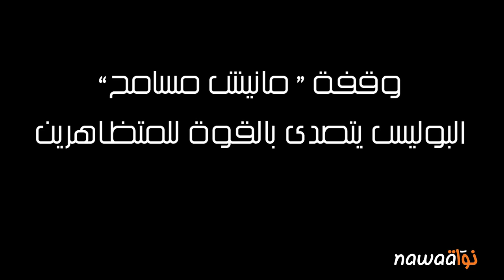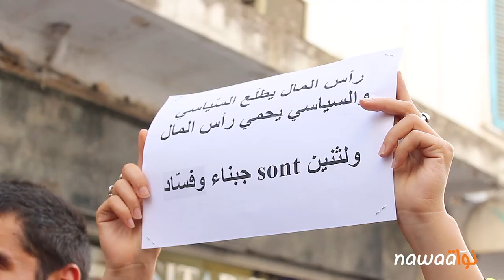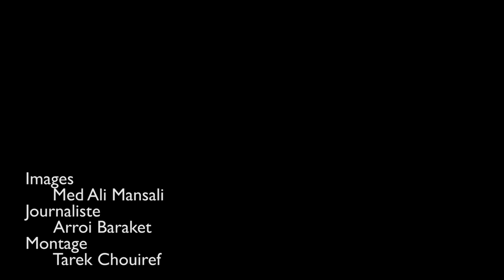وقفة مانيش_مسامح: البوليس يتصدى بالقوة للمتظاهرين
نفذ منظمو حملة " مانيش مسامح" وقفة احتجاجية ببطحاء محمد علي بالعاصمة يوم الثلاثاء 01 سبتمبر2015 ، للتعبير عن رفضهم لمشروع القانون الاساسي المتعلق باجراءات خاصة بالمصالحة في المجال الاقتصادي والمالي. عرفت الوقفة حضورا مكثفا لقوات البوليس بالزي المدني والرسمي فاق عدد المحتجين الذي لم يتجاوز بعض المئات.
بعد تطويق ساحة محمد علي  في مشهد يذكرنا باحتجاجات 17 ديسمبر2010, تم منع المتظاهرين من الوصول الى شارع الحبيب بورقيبة باستعمال العنف على عديد المحتجين على غرار وائل نوار الامين العام للاتحاد العام لطلبة تونس.  وقد عبر المتظاهرون عن استنكارهم للانتهاكات التي شهدوها متشبثين بحق التظاهر والتعبير كحق دستوري ومعتبرين حالة الطوارئ تعلة لتبرير هذه التجاوزات وقمع التحركات الاجتماعية.
هذا وقد نبه المحتجون  لخطورة تمرير مشروع قانون المصالحة الاقتصادية, حيث اكد المحامي شرف الدين القليل على ضرورة سحبه لما فيه من انتهاكات للدستور التونسي ومن ترسيخ لمنظومة الفساد والافلات من العقاب التي انتفض عليها الشعب التونسي.